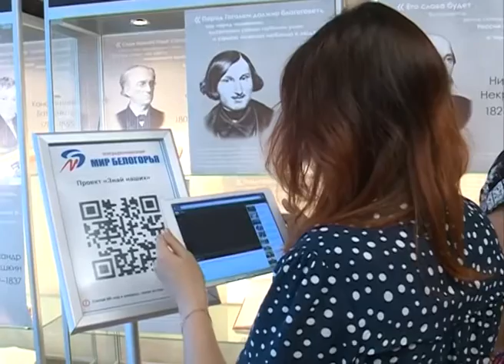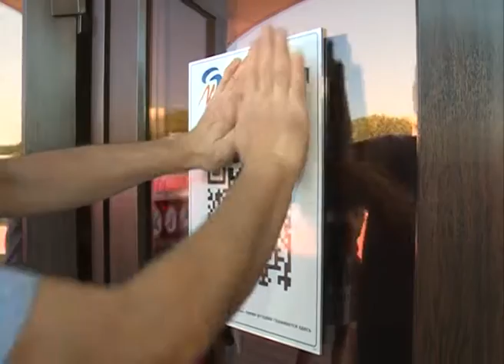«Знай наших!». QR-коды на диораме и облбиблиотеке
Областная телерадиокомпания «Мир Белогорья» запустила новый проект «Знай наших!». Это своеобразная цифровая энциклопедия, в которой белгородцы и гости города смогут узнать еще больше об исторических достопримечательностях нашего региона. Особо значимые здания и крупные предприятия Белгородчины будут отмаркированы специальными табличками с QR-кодом. Он ведет на канал «Мира Белогорья» на сервисе YouTube и позволяет увидеть фильм или программу об этом объекте. Сегодня такие таблички были вручены областной научной библиотеке и музею-диораме. Подробности в нашем сюжете.